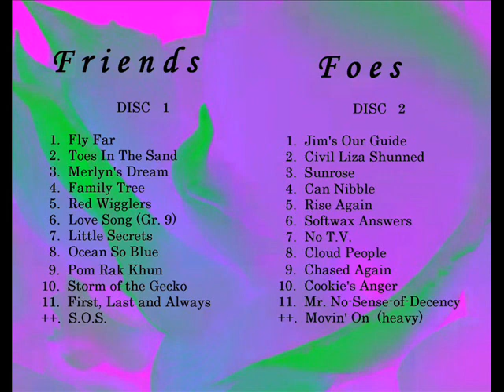FFLeaks - Sunrose - Rainbowface